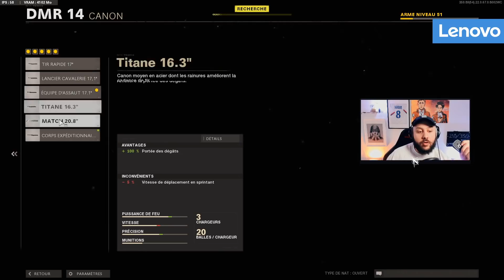+ de 50 kills ! Quelle game !